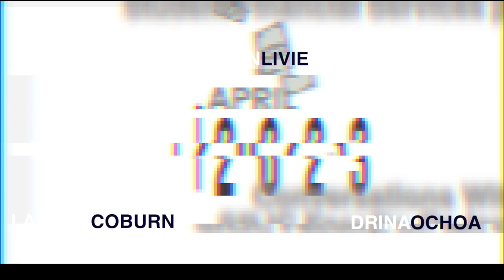Conversations With...SRJC Faculty, Dr. Ian Livie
Drina and Lauren are joined this time by SRJC Faculty of History, Dr. Ian Livie! Dr. Livie shares about his first-hand experience as an SRJC student, his growth in education and the profound impact financial aid had on his ability to persist. Thank you, Dr. Livie, for your passion and care for the SRJC Community!